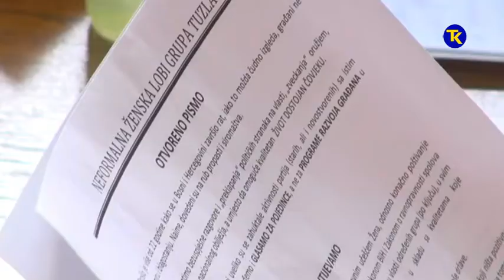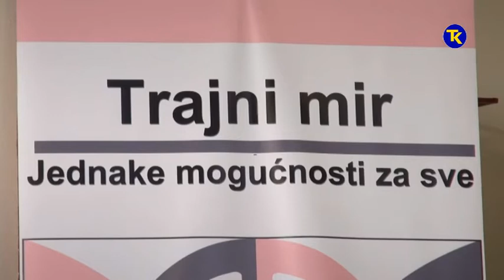HO HORIZONTI 16 DANA AKTIVIZMA 29 11 2017